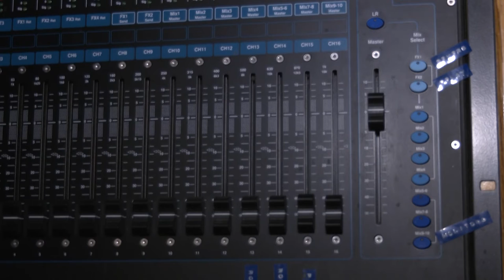Heart of Jazz in Cambridge (Documentary)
Mini-documentary  about jazz, COVID and a club in Cambridge called The Lilypad.

3 men with almost 175 years of jazz experience talk about the soul of jazz, how the past years have affected their music (COVID, Trump, Rittenhouse, etc.), how they got to The Lilypad and why they still play jazz music.

Contains interviews with Jerry Bergonzi, George Garzone and Gill Aharon. The music in the background is called Frank's Girl and is performed by The Jerry Bergonzi Quartet. All interviews and B-roll were collected by me, Michael Logerwell.

George Garzone and Jerry Bergonzi play jazz music at The Lilypad every Monday night. Gill Aharon performs every Wednesday night.

0:00 Soul of Jazz
2:16 COVID and Jazz
3:38 Current State of the World
8:12 The Lilypad
9:32 Why do you play jazz?